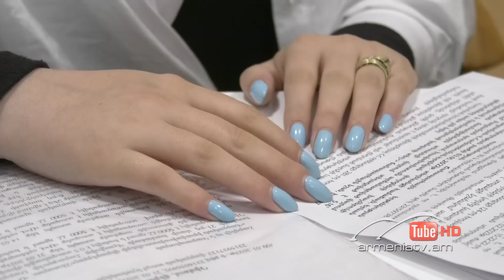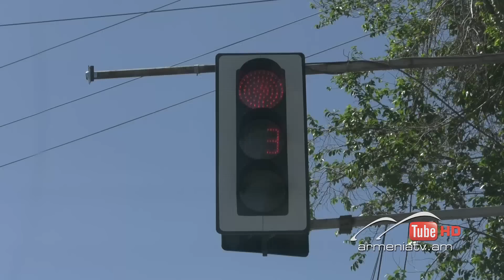Սուր անկյուն 07.05.2023 - Նաիրի Մուրադյան «Գծանմուշային խտրականություն»